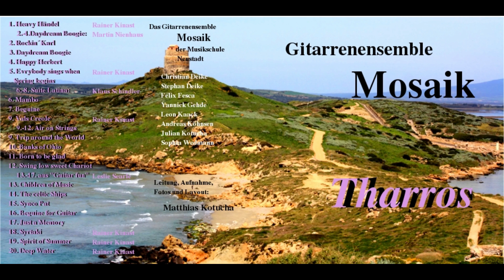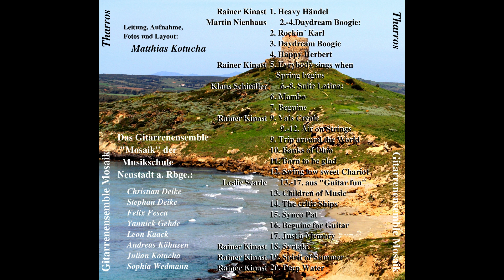03 Daydream Boogie von Martin Nienhaus gespielt vom Gitarrenensemble Mosaik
Das Gitarrenensemble Mosaik der Musikschule Neustadt a.Rbge. spielt Daydream Boogie von Martin Nienhaus. Daydream Boogie, Verlag Hubertus Nogatz K&N 1396.
 "Tharros" ist die 5. CD aufgenommen 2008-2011.
Mitwirkende: Christian Deike, Stephan Deike, Felix Fesca, Yannick Gehde, Leon Kaack, Andreas Köhnsen, Julian Kotucha und Sophia Wedmann.
Leitung, Aufnahme, Schnitt, Layout: Matthias Kotucha.